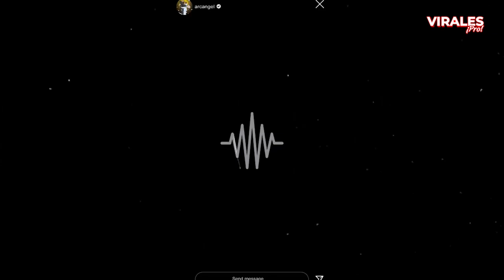ANUEL REACCIONA a la TIRADERA de ARCANGEL FN8